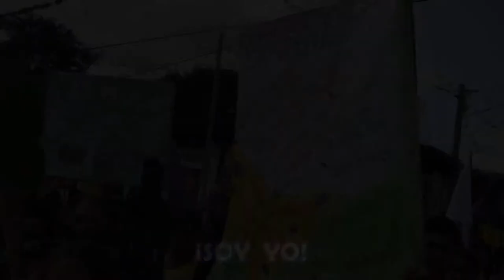Spot 22 Años de Oyanka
Un vídeo para el centro de Mujeres Oyanka en la celebración del Día Internacional de la Mujer y el 22 años del centro de Mujeres Oyanka